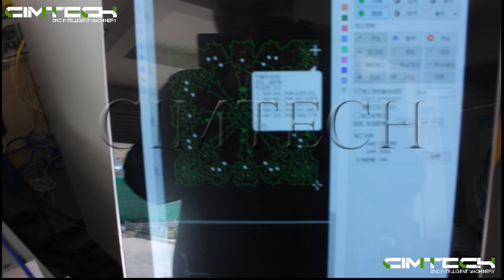How a Fiber Laser Works with 1000W Raycus